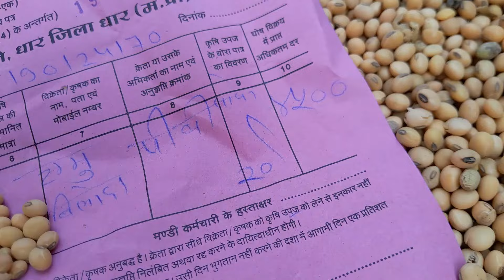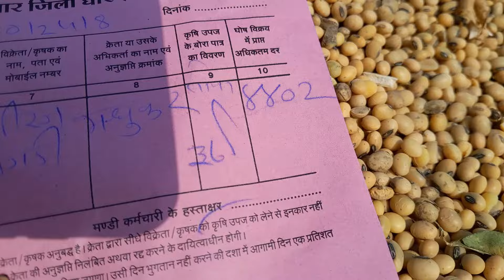Dhar Mandi soyabin bhàv ll soyabin Price today ll 19 January 2024